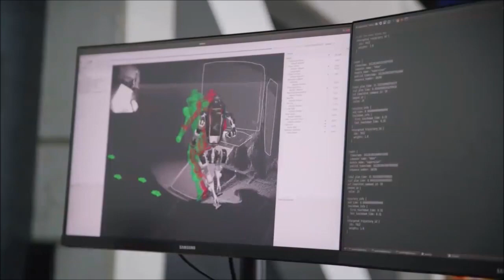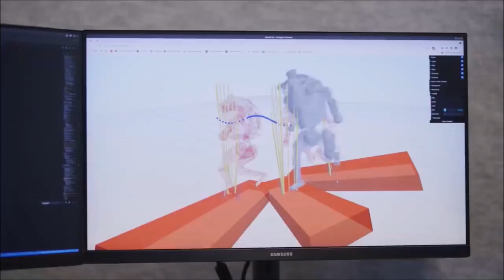Boston Dynamics Shows 2 Atlas Robots do Parkour Flips Vaults and Falls in Latest Videos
Boston Dynamics releases video footage of 2 Atlas robots doing parkour course and crashes. BostonDynamics AtlasRobot BostonDynamicsRobot - NewsTechTV

Boston Dynamics had previously showed videos of the Atlas robot doing parkour and other routines, but the most recent shows behind-the-scenes footage of robot crashes as well as maintenance on them. In the second video t hey show two Atlas robots running a parkour course.

People fear the android apocalypse and that the advanced Boston Dynamics humanoid robots will hunt us humans down. In the latest video implies they'd have little trouble doing so.

In reality, according to the US-based firm, they still crash approximately half of the time while completing the parkour routine filmed to demonstrate Atlas's agility.

In the video, two Atlas robots traverse a series of varying-height jumps and steps, vaulting over and running along a balance beam, and finishing with two backflips each.

The robots aren't intelligently navigating an unfamiliar track, which is more than most humans can do, according to the Boston Dynamics researchers. They've been programmed and taught how to do it.

Atlas' creators claim that the robots can 'crash a lot.' "It's not like the robot spontaneously decided to perform parkour on its own," said Aaron Saunders, chief technology officer.

"It's a choreographed performance, similar to a skateboarding or parkour video, in which the actions are performed by an athlete who has practiced them.

"We're trying to figure out how to push it to its boundaries, and we're sometimes succeeding.

"That teaches us a lot about how to construct robots that can survive falling on their faces and getting back up and doing it again."

The behind-the-scenes look at how the often viral films are generated reveals the stumbling blocks and blunders that frequently occur while attempting to make a 175cm, 75kg robot execute parkour.

Robotics researchers utilize Atlas to explore and refine robotic movements, while parkour courses are used to test novel behaviors.

While the routines are rehearsed and pre-programmed, Boston Dynamics claims Atlas has improved its ability to judge its own environment, and its actions are now far more based on perception than in prior movies.

However, in a real-world chase, humans would still have the upper hand against robots – at least for the time being.

Credit:
Boston Dynamics